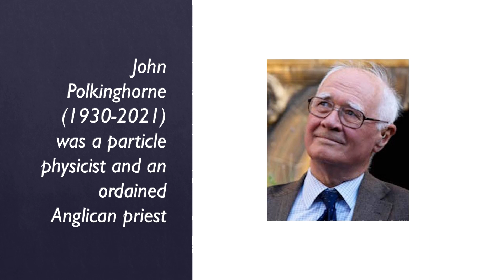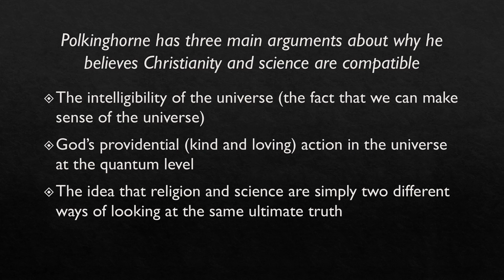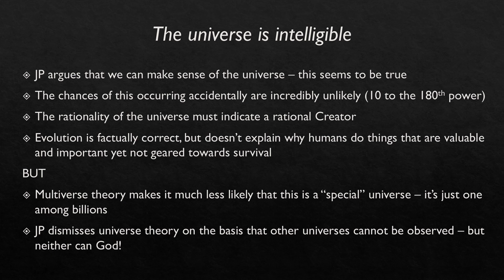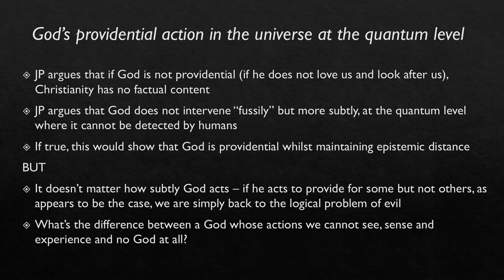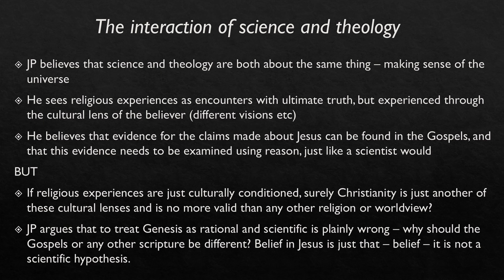John Polkinghorne revision video AQA A level Religious Studies Christianity and Science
A revision video that takes you through John Polkinghorne's arguments about the compatibility of Christianity and Science for AQA A level Religious Studies